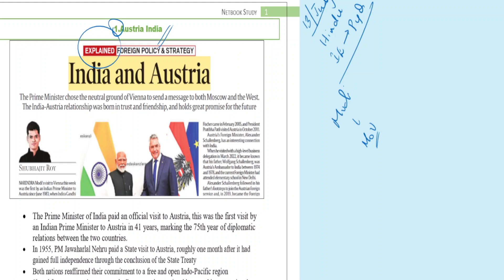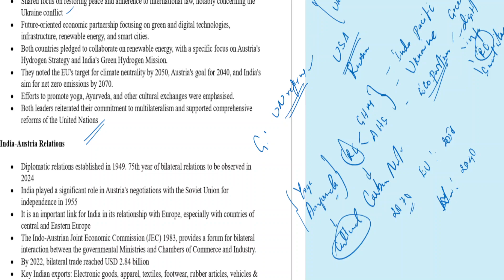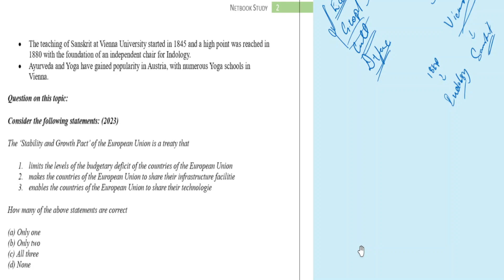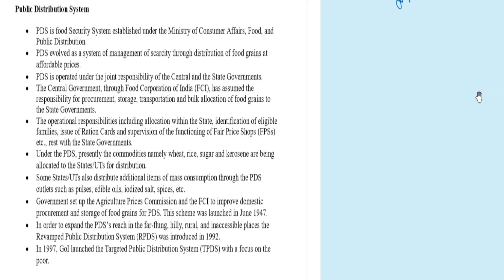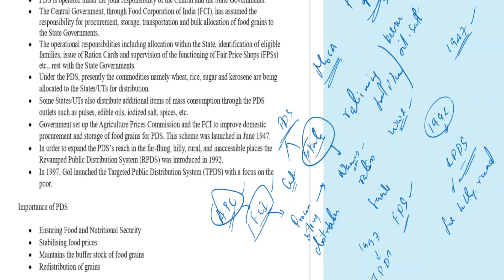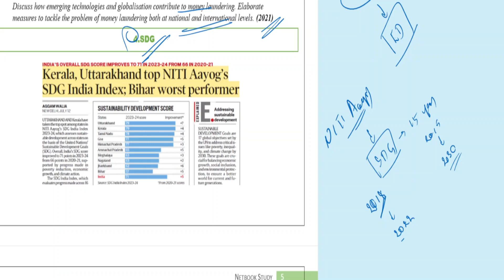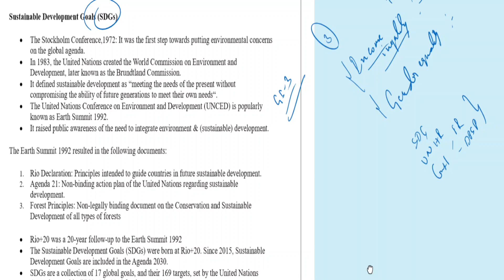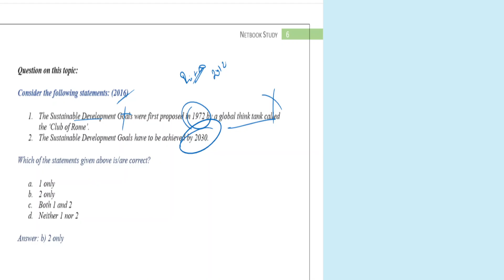13 July 2024 The Hindu Indian Express UPSC Daily Current Affairs